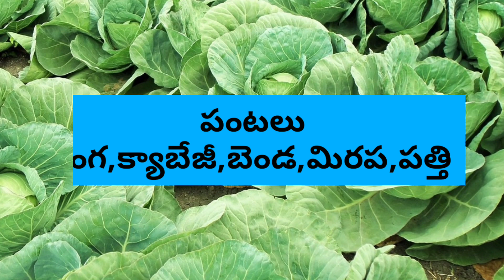Pi Brofreya || Brofreya 20 sc telugu || Brofreya insecticide telugu || Brofreya Broflanilid 20 sc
In this video to get complete information about pi brofreya insecticide wich is alternate of BASF exponus

Plant Protection
Pest Control
Crop Protection
Garden Care
Farm Life

Brofreya insecticide,
Pi brofreya insecticide,
bifors insecticide,
brofreya,
colfos insecticide,
Pi brofreya insecticide telugu,

brofreya insecticide
brofreya 20sc
brofreya 20 sc telugu
brofreya insecticide telugu
brofreya kitnashak
brofreya pesticide
brofreya 20sc hindi
brofreya 20sc kannada
brofreya broflanilide 20 sc
brofreya insecticide price